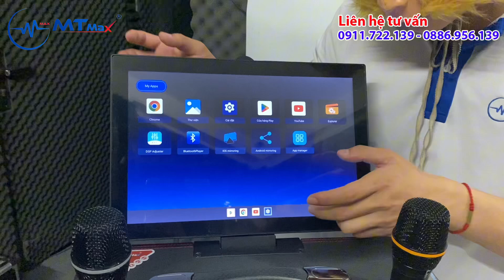Đằng sau lớp lưới của loa T33Pro